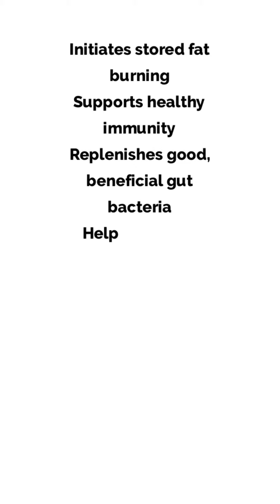How Does It Works Skinny Cold Brew Taste?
Be your own barista and support your health with a skinny, iced White Mocha at home.

Reward yourself with an icy glass of White Mocha magic with no regrets! Skinny Cold Brew is a probiotic-infused, French Roast refresher that energizes your body to burn calories and fat, supports your immune system, and offers a flavor you'll crave. Every serving includes two billion probiotic cultures that help you maintain healthy gut bacterial balance and energizing, plant-based caffeine for metabolism support.

Features and Benefits of Skinny Cold Brew
•Boosts metabolism and energizes the body to burn calories and body fat
•Features clinically proven Bl-04® probiotic that actively supports immunity
•Replenishes beneficial gut bacteria to support a healthy microbiome
•Fires up focus and concentration with six, brain-boosting nootropics
•Developed exclusively to enjoy over ice, multiple times a day!